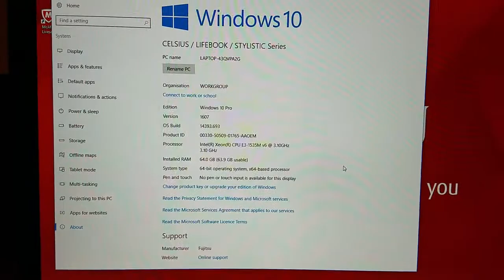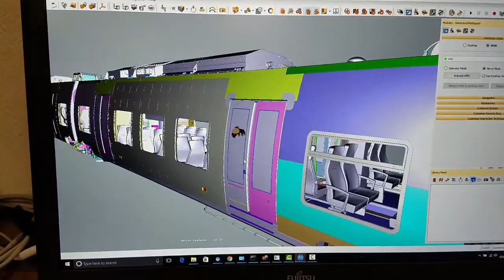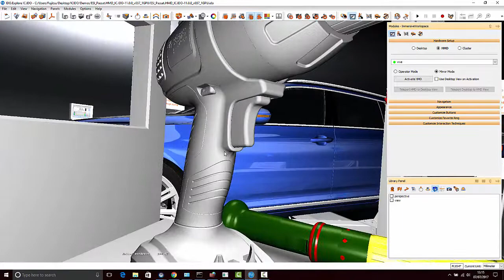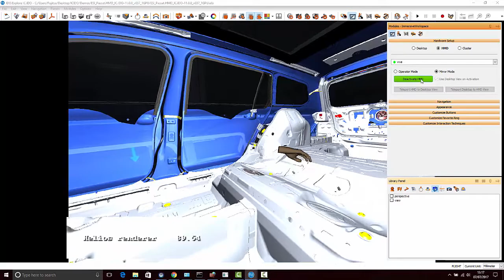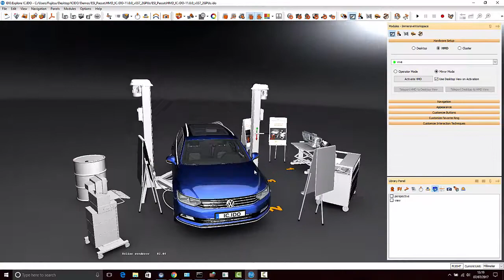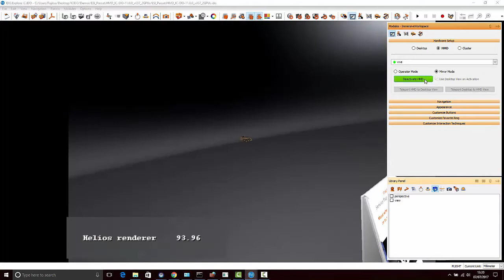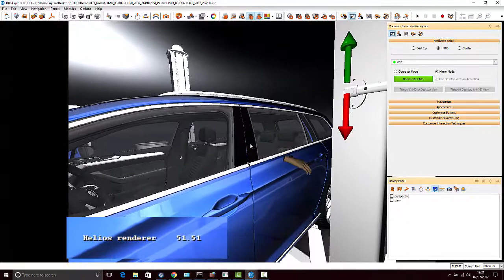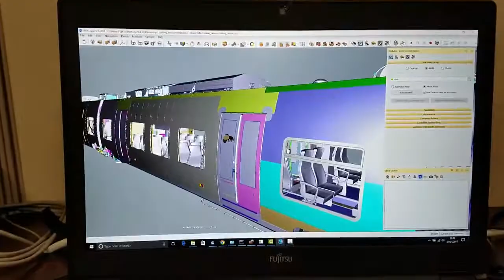IC.IDO Fujitsu Celsius H970 Workstation performance test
In a less than scientific test, I evaluate how well a mobile workstation can run IC.IDO with HTC Vive and the Quadro P5000 GPU. Using the Celsius H970 to run Virtual Reality solution IC.IDO (Eye See, I Do) to evaluate design issues around the integration of Products, Processes, and People interacting with the those products.